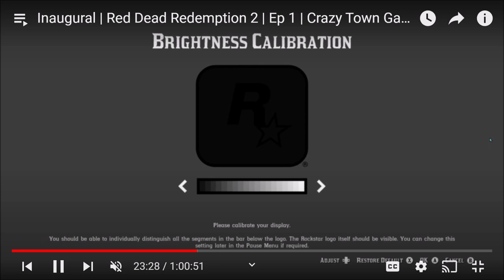Robot Assassin | Ep 386 | Crazy Town Podcast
"Robot Assassin"